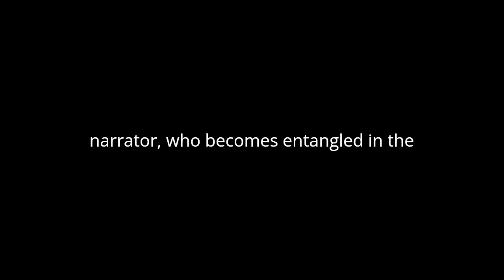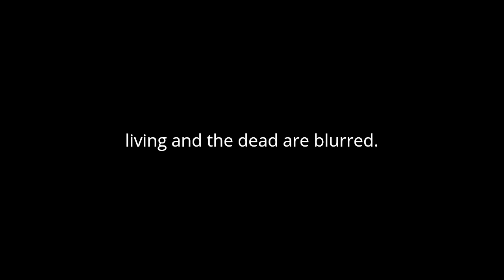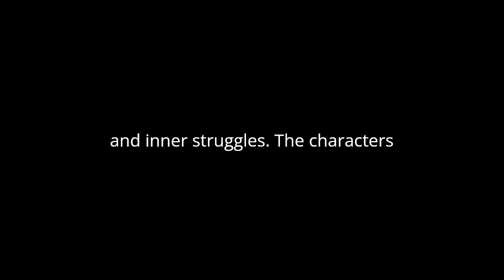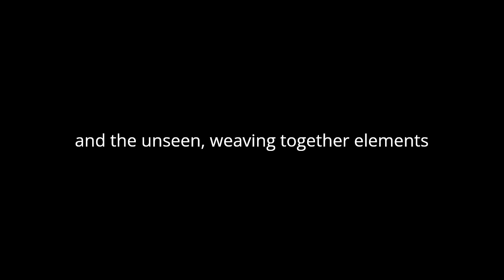"The Open Door and The Portrait" By Mrs. Oliphant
In Mrs. Oliphant's "The Open Door and The Portrait: Stories of the Seen and the Unseen," the author delves into the realms of the supernatural and the psychological, weaving together tales that blur the boundaries between the seen and the unseen. Through her skillful storytelling, Mrs. Oliphant explores themes of perception, reality, and the human psyche, inviting readers to contemplate the mysteries that lie beyond the tangible world.
In "The Open Door," Mrs. Oliphant presents a haunting narrative centered around the mysterious disappearance of a young woman named Hester. The story unfolds through the perspective of the narrator, who becomes entangled in the enigma surrounding Hester's fate. As the narrator delves deeper into the circumstances of Hester's disappearance, they are confronted with inexplicable occurrences that challenge their understanding of reality. Through vivid imagery and atmospheric prose, Mrs. Oliphant creates a sense of unease and foreboding, drawing readers into a world where the boundaries between the living and the dead are blurred.
Similarly, in "The Portrait," Mrs. Oliphant explores the theme of the supernatural through the lens of a haunted painting. The story follows the protagonist, Mr. John Malcom, as he becomes increasingly obsessed with a portrait that seems to exert a malevolent influence over those who gaze upon it. As Mr. Malcom delves deeper into the history of the painting, he uncovers dark secrets that have been hidden for generations. Through the portrayal of Mr. Malcom's descent into madness, Mrs. Oliphant skillfully examines the power of the subconscious mind and the impact of repressed memories on the human psyche.
Throughout both stories, Mrs. Oliphant employs symbolism and allegory to explore deeper existential questions about the nature of reality and perception. The open door in "The Open Door" serves as a metaphor for the unknown and the unexplored, representing the threshold between the seen and the unseen. Likewise, the portrait in "The Portrait" becomes a symbol of the past, haunting the present and shaping the future of those who come into contact with it.
In addition to its exploration of the supernatural, "The Open Door and The Portrait" also delves into the complexities of human relationships and emotions. Mrs. Oliphant portrays characters who are deeply flawed and morally ambiguous, reflecting the complexities of the human condition. Through their interactions and inner struggles, the characters grapple with themes of guilt, redemption, and the search for meaning in a world fraught with uncertainty.
Overall, "The Open Door and The Portrait" is a masterful exploration of the seen and the unseen, weaving together elements of mystery, suspense, and psychological intrigue. Through her evocative prose and keen insight into the human psyche, Mrs. Oliphant invites readers to peer beyond the veil of reality and confront the mysteries that lie beneath the surface.